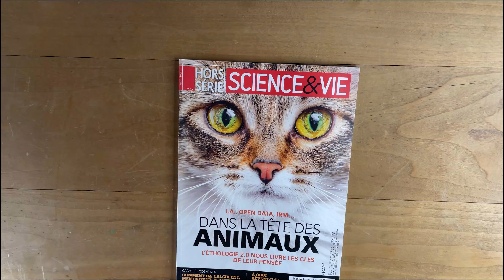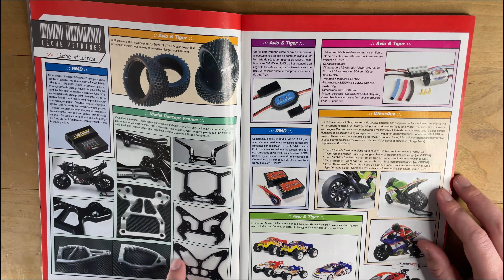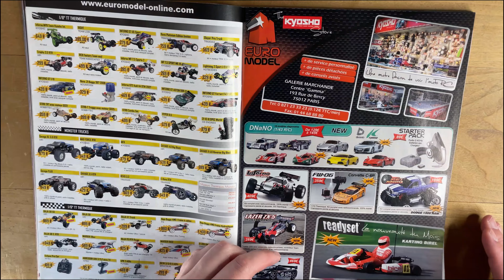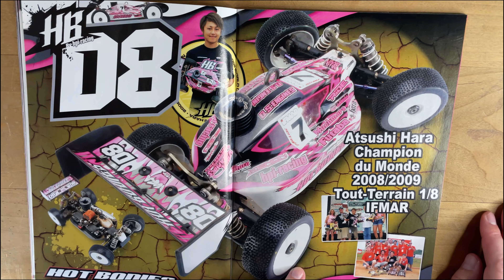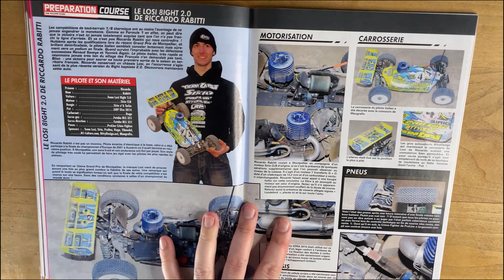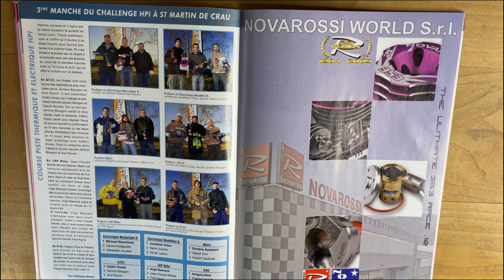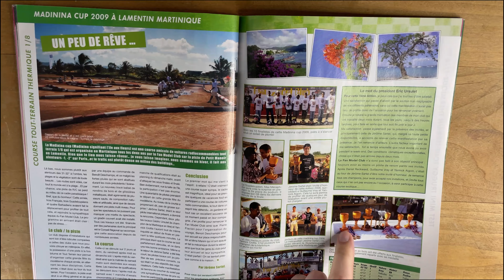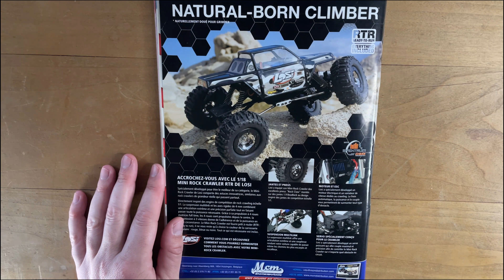Vintage Magasine, Avril 2009: Désolé je n'ai plus de magasine RC en stock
Pour ce moi d'avril, je n'avais plus de magasine sur le modélisme du coup, j'ai récupéré un magasine dans la salle d'attente de mon médecin
Je pense que ça fera l'affaire !

Bonne vidéo et n'oublie pas le petit pouce en l'air